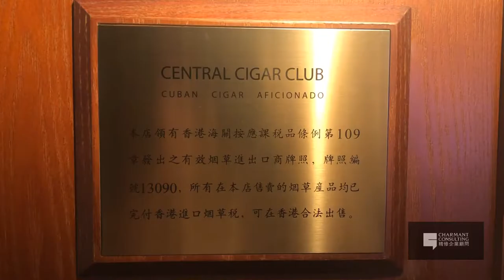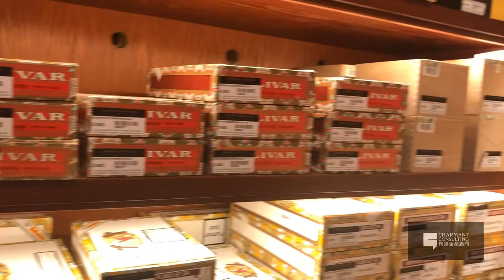Dr. L | Charmant Consulting | Cigar Night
Cigar appreciation night with Dr. L at Central Cigar Club